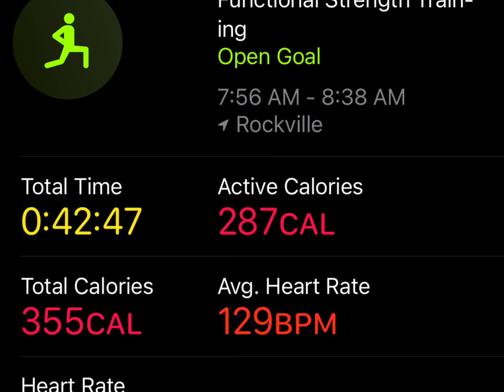We go deep on this Wednesday. goes hard! This workout goes harder and the deer neighbors say hello!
Trying to be my best self, trying to be my best friend again! We walk! We hammer a @1stphorm workout we hand with Rupert the weimaraner